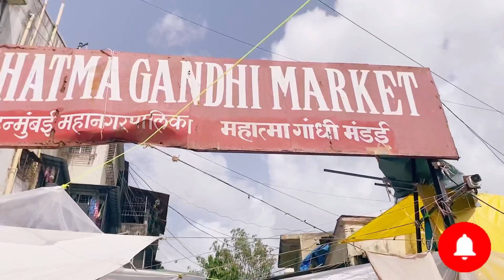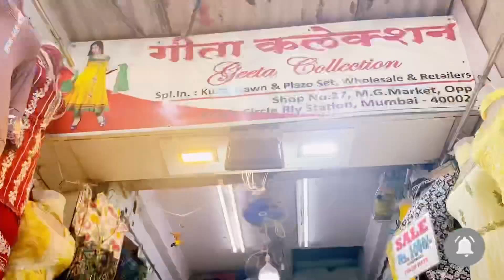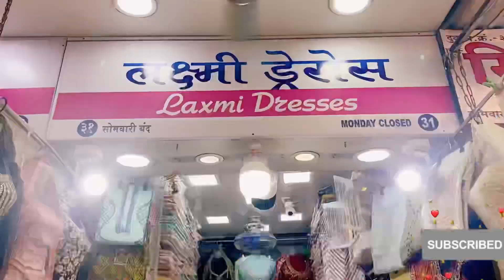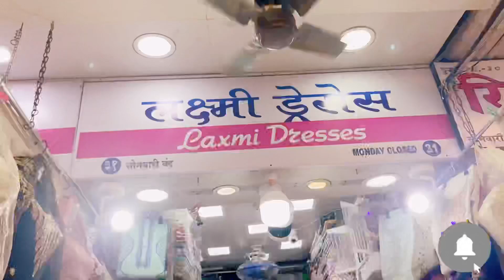गांधी मार्केट मुंबई Gandhi market best Dresses,Kurti market in mumbai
गांधी मार्केट मुंबई  Gandhi market best ethnic wear cheapest market in mumbai @easyfind_official